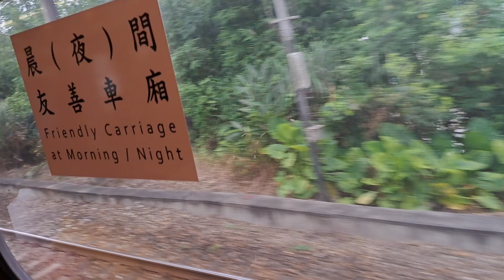4177次花蓮發車經由北迴線開往樹林的EMU813+EMU814微笑號區間車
113/6/16四腳亭站14:49分拍攝4177次花蓮發車經由北迴線開往樹林的EMU813+EMU814微笑號區間車